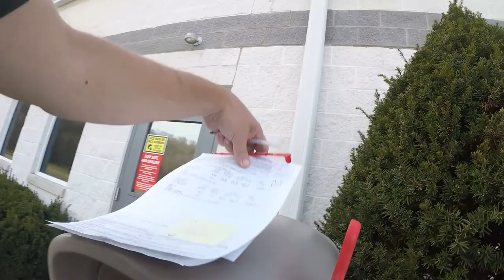Perrysville, Ohio to Carmel, Indiana. Owner operator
Grabbed a load from my favorite folks over at Cowen Logistics. Short run to Indiana to try to save some money on fuel $5.45 a gallon for diesel.